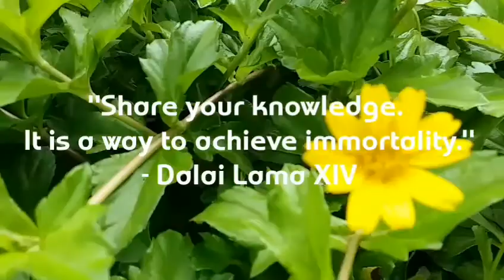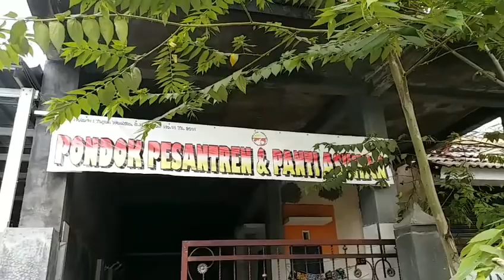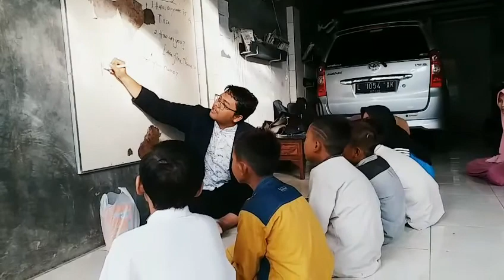Public Service - Teaching English (Naufal Fachrur Rozi)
Name: Naufal Fachrur Rozi
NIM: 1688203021